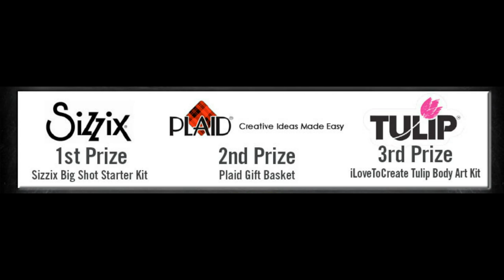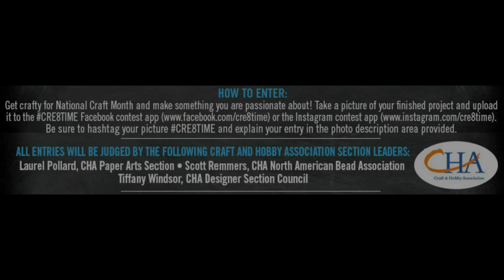Vlog: Cre8time National Craft Month Contest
Celebrate National Craft Month 2014 by entering the "Crafting Your Passion" cre8time photo contest.

For more ideas, info and inspiration and on-line print tutorials, go